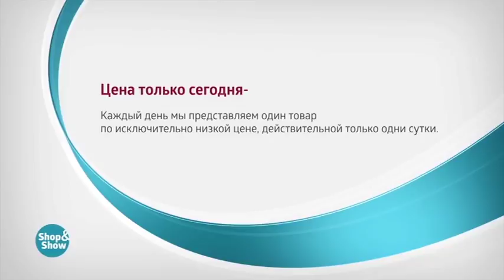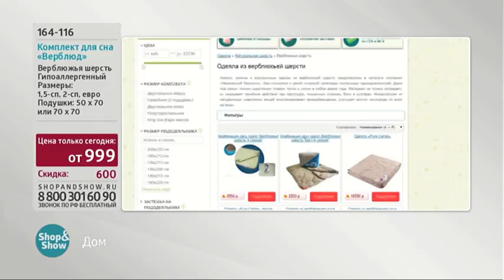Комплект для сна «Верблюд»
Обзор на товар Комплект для сна «Верблюд»